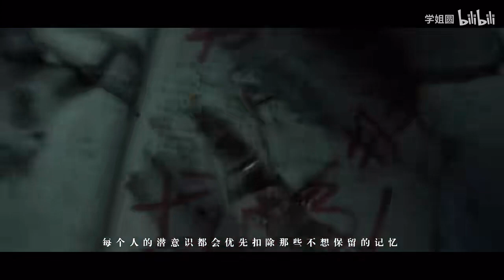𝘾𝙖𝙡𝙡 𝙤𝙛 𝙎𝙞𝙡𝙚𝙣𝙘𝙚/"How I wish you could live for me...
What has really healed me over the years has never been the short-lived love of those fickle people, but the unknown little flowers on the roadside, the romantic sunrises and sunsets, the sunshine on my shoulders, the delicious bits and pieces, running. The wind, strangers occasionally penetrate my heart, and the fragile yet strong self! There are always people who are busy looking for treasures, but they miss the scorching sun of the floating world. They are busy running for the future they yearn for, missing the sunset, missing the stars in the sky, and missing everything in the world... It takes a lifetime to discover this wonderful scene in the world, although No matter how difficult life is, don’t ignore those beautiful moments. If you feel too tired, just have a good sleep. Don’t blame yourself too much. I know you have worked hard to get where you are now! Source of material: "Ring of Destiny" BGM [Music name]: Call of Silence (Clear Sky Remix) BGM [Musician]: Clear Sky Post-rendering: Moon Spirit's Freedom

Embark on a journey of discovery with Travel Diaries and Anime!

Join us as we explore the world through captivating vlogs, stunning photography, and mesmerizing anime animation. Immerse yourself in diverse cultures, breathtaking landscapes, and enchanting stories that will spark your imagination and ignite your wanderlust.

Whether you're an avid traveler, a passionate photographer, or an anime enthusiast, our channel has something to offer everyone.